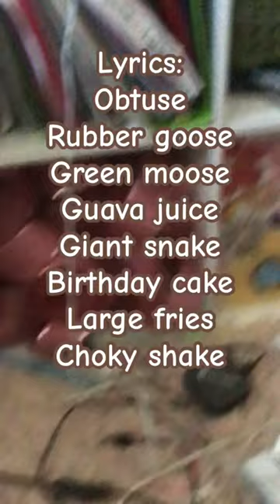Lol its not hard when you have been watching it since u were born